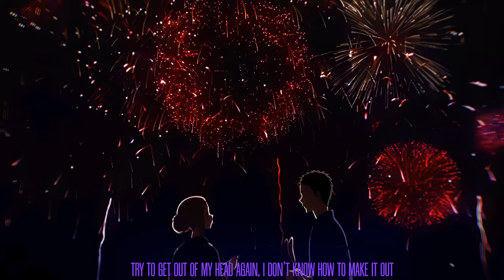Jake Hill - Life to Lead [Lyrics x AMV]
Anime - Komi-san wa, Comyushou desu (AMV) + My Dress-Up Darling (AMV)

AMV
Аниме клип
Unusual edit
Unusual AMV
Komi-san wa, Comyushou desu
Komi-san wa, Comyushou desu AMV
AMV Edit
Edit